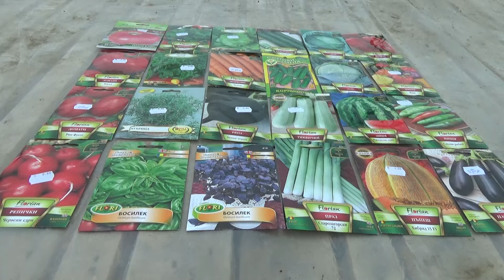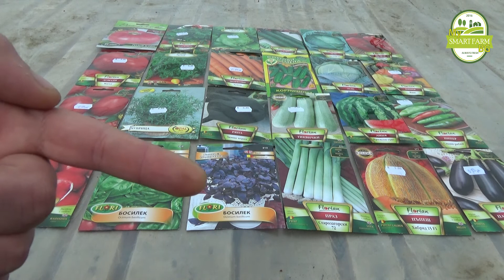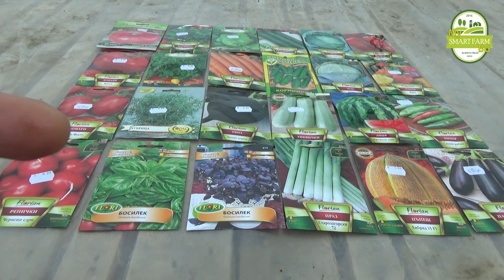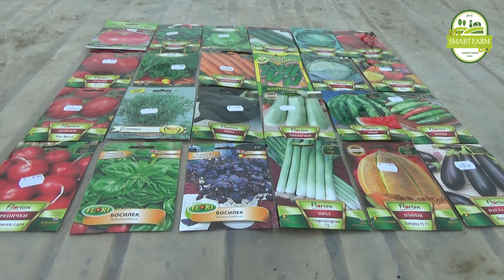Играй и спечели с Моята Умна Ферма БГ - 13.02.18/20.02.18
Играй и спечели в нашата игра-томбола с три страхотни награди на Моята Умна Ферма БГ. Играта стартира в 18:00 часа на 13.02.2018г. и приключва в 12:00 часа на 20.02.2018г. Трима от коментиралите, отговарящи на изискванията, ще бъде изтеглени като печеливши на 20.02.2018г. Желая ви късмет!

За да участвате в нашата игра-томбола е необходимо да:
1 - Абонирайте се за канала - Моята Умна Ферма БГ в YouTube.
2 - В коментар под видеото във YouTube да напишете: Участвам или каквото желаете.
Играта-томбола е само за хората живеещи в България.

Участвай и спечели!

Благодарим ви, че избрахте да сте с Моята Умна Ферма БГ!

Абонирайте се за нашия канал.

Благодарим за отделеното внимание!
Видеото е създадено специално за Моята Умна Ферма БГ!!!